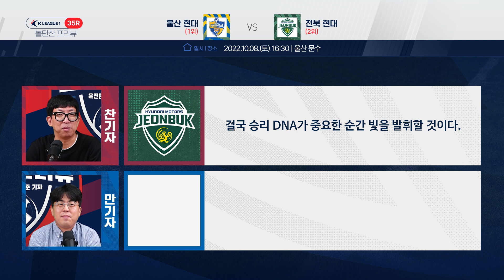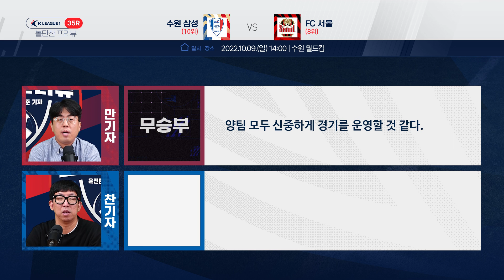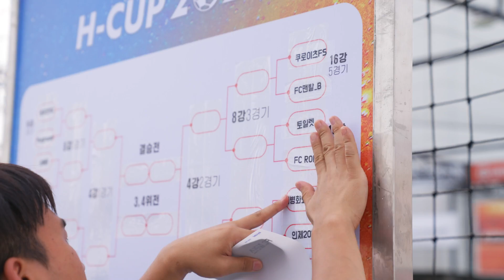35R 프리뷰｜현대가더비-슈퍼매치 & 멸망전…그야말로 SUPER WEEKEND